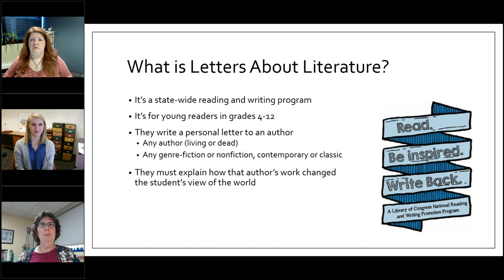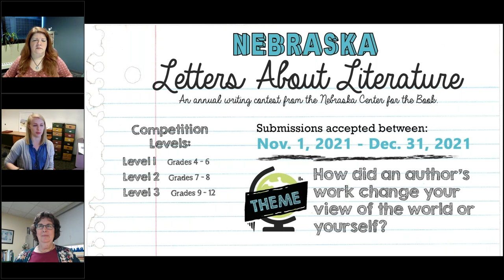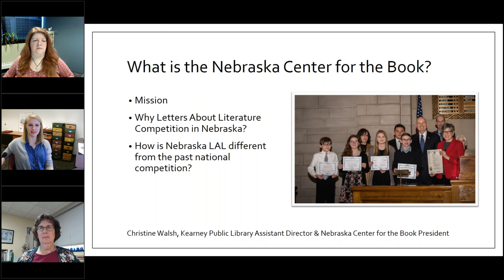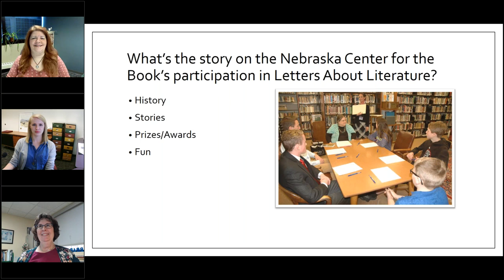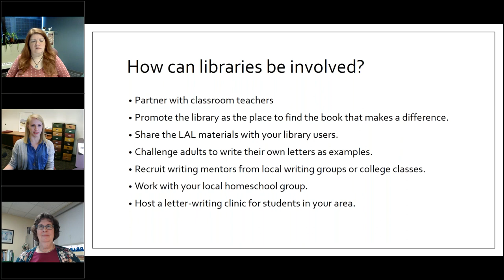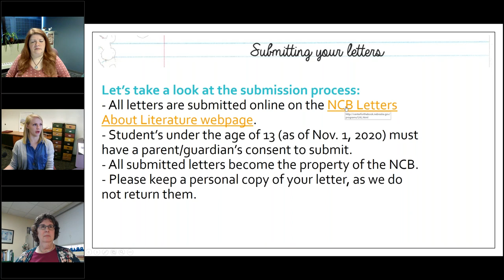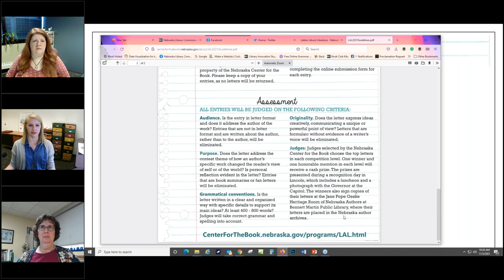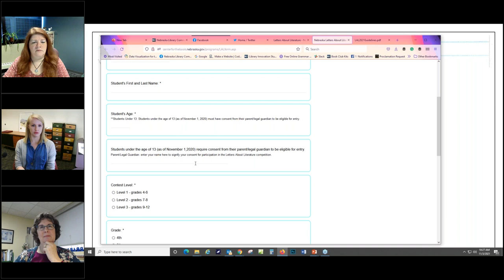NCompass Live: Letters About Literature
Nebraska Letters About Literature is a state reading and writing competition that asks young people in grades 4 through 12 to write to an author (living or deceased) about how his or her book affected their lives. This session will provide helpful information for teachers and librarians interested in the competition. It will also cover the submission process and be an excellent opportunity to ask questions about the entire competition process.

Presenters: Tessa Terry - Communications Coordinator, Nebraska Library Commission; Christine Walsh - Assistant Library Director, Kearney Public Library.